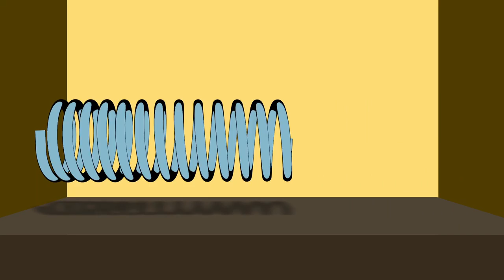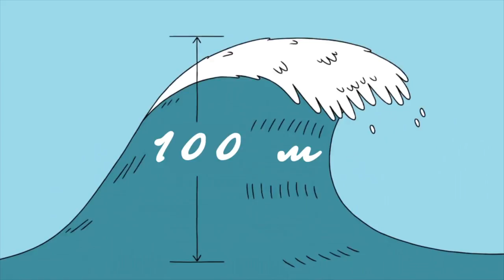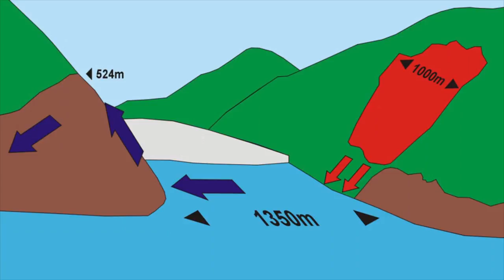I bez muke ima nauke: Cunami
U okviru Školske redakcije snimljena je nova serija za osnovce pod nazivom: I bez muke ima nauke.

Serija je magazinskog tipa i sastavljena je iz više rubrika. Svaka rubrika namenjena je jednoj naučnoj oblasti, matematici, fizici, biologiji, astronomiji i geologiji. Serija je osmišljena kao igrano-dokumentarna, gde nas kroz priču vodi jedan dečak po imenu Miša. Miša ima tetku i teču, naučne radnike, i on sa njima komunicira i postavlja im razna pitanja. Inače tetka i teča se zbog svojih naučnih obaveza uvek nalaze negde daleko, u inostranstvu, ali Mišu redovno čuju i pomažu mu oko raznih nedoumica. Emisije su tematske i u svakoj emisiji obrađuje se jedna tema kroz ove nauke.
U ovoj epizodi biće reči o cunamiju. Saznaćemo: Šta je cunami i kako nastaje? Odakle naziv cunami? Kolika je brzina cunamija? Kako se deli cunami? Koja je razlika između cunamija i megacunamija... Sve su to pitanja na koja ćete odgovore dobiti u ovoj epizodi. Serija je namenjena svim ljubiteljima ovih nauka.

U ulozi dečaka je mladi glumac Nikola Malbaša, u ulozi tetke je Ivana Despotović a ulogu teče tumači Ivan Tomić. Urednice: Tanja Čanić-Mlađenović i Aleksandra Stojanović, reditelj je Nikola Zdravković, dramaturg Marina Madžarev i Nikola Miladinović, kostimograf Natalija Lukić, scenograf Snežana Popović, muzički urednik Ana Pavlović, dizajner zvuka Predrag Stamatović, montažeri: Marko Tisovec i Ivan Vasić, snimatelj Vasko Vasović, tonac Srđan Bajski, izvršni producent serije Svetlana Bandić, glavni organizator Srđan Boljević.